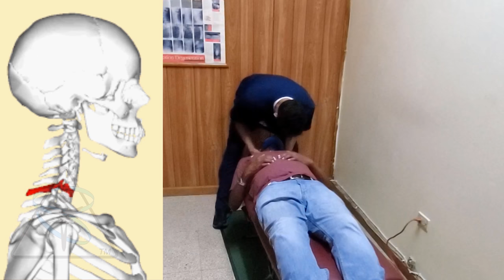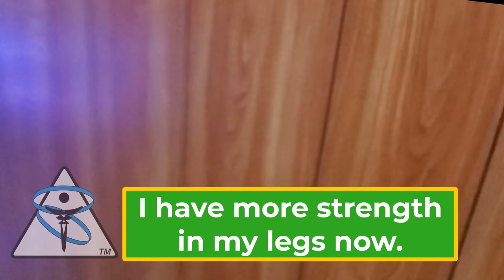Chiropractic Chronicles: The Jamaican Experience -Part 2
Dr. Algee was in Kingston, Jamaica working at a chiropractic clinic chronicling his journey.
In this video Dr. Algee treats patients in Kingston, Jamaica. It is his first day of work.

At De-Stress Chiropractic we offer a unique style of chiropractic for our patients. There is no "One size fits all" approach. Each video is unique because each patient's condition is unique.  If you suffer from any condition that requires help, call or visit our office in Ventura, CA.